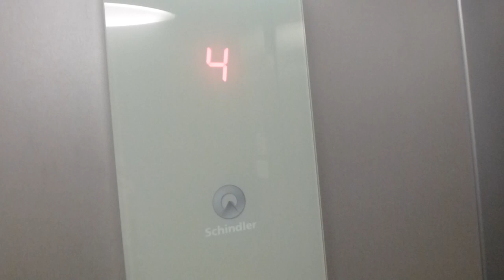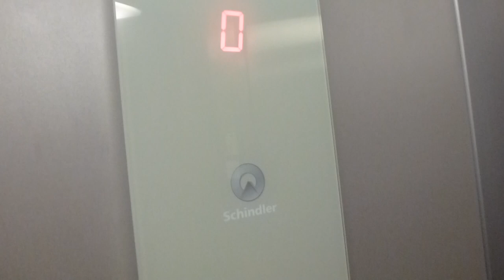Schindler 3300 Mrl Traction @ Nybohovsbacken 34B